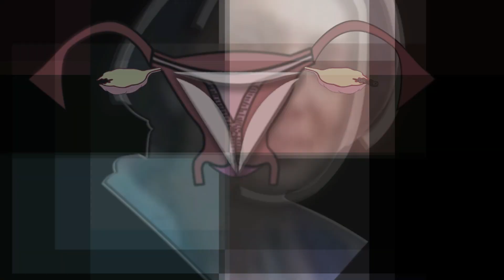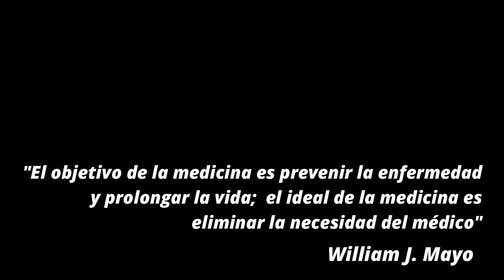CONTRACCIÓN UTERINA. Evaluación OBJETIVA. Establecer la INTENSIDAD mediante PALPACIÓN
Curso: Procesos fisiológicos del parto. De lo teórico a lo práctico. Un maravilloso material como nunca lo habías visto, con integración de conocimientos sobre los procesos fisiológicos del parto, donde realizo una integración de conocimientos teórico - prácticos y el empleo de modelos anatómicos.

Además allí encontrarás muchísimo material: diapositivas, libros, artículos, que te ayudarán muchísimo a comprender definitivamente la Ginecología y Obstetricia

La contracción uterina es uno de los parámetros clínicos en la embarazada que menos objetivización en la evaluación tiene. En la mayoría de los casos no se hace un examen exhaustivo mediante la palpación del abdomen materno, sino que solo con los datos obtenidos del interrogatorio, se toman como suficientes para hacer diagnóstico del período y la fase del trabajo de parto en que se encuentra, por su puesto, incrementando la probabilidad de errores en el diagnóstico.
A continuación les doy una visión distinta de la evaluación mediante la palpación de la contracción uterina, empleando criterios clínicas y características de la fisiología de la contracción que nos permitirán usar como referencia para establecer, inclusive, la intensidad de la contracción de una manera bastante aproximada.